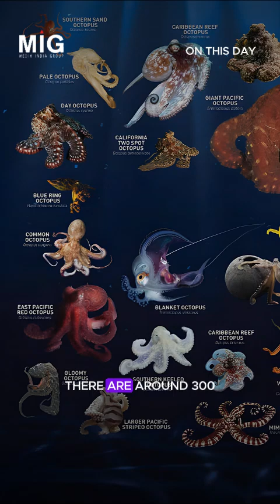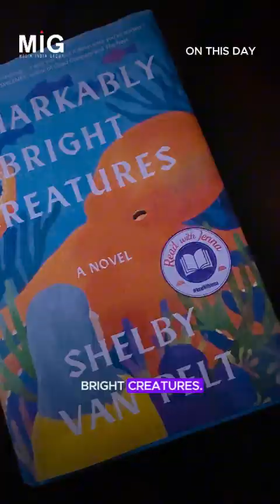International Octopus Day: Ocean’s Most Mysterious Genius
OnThisDay : On October 8 every year, International Octopus Day is observed to increase awareness of octopuses, their biology, ecology and the importance of their conservation.